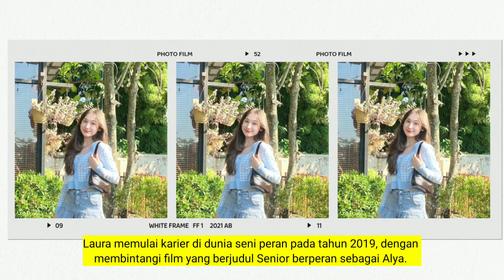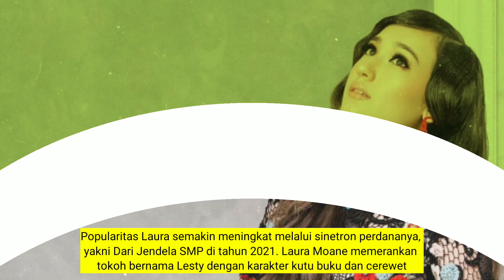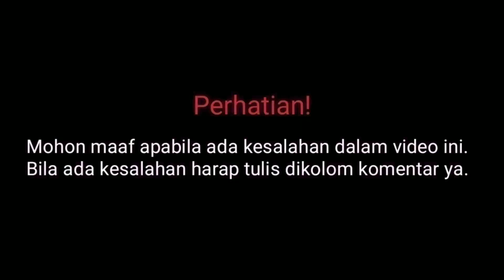Biodata Laura Moane Pemain Cinta Berakhir Bahagia RCTI